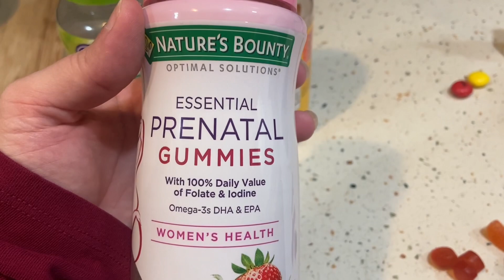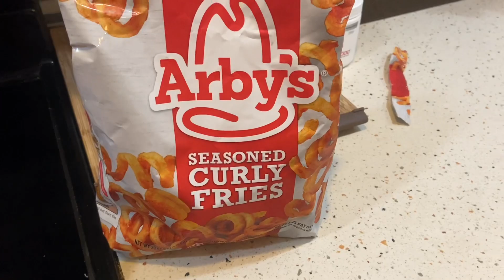The Cozy Cottage Vlogmas: December 9, 2020